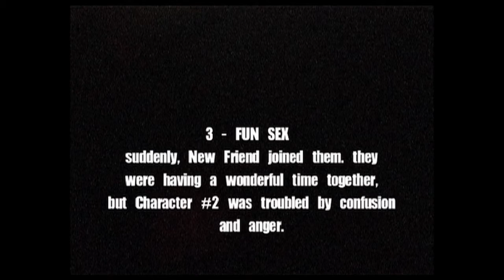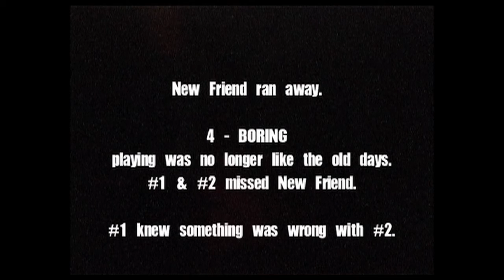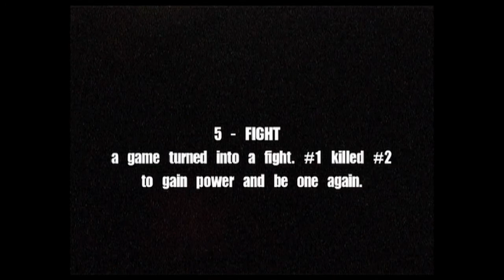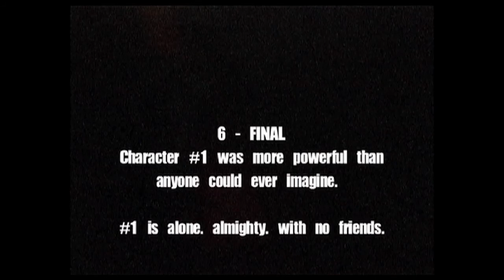1&2 Story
An epic friendship. A tragic story, It has it all.